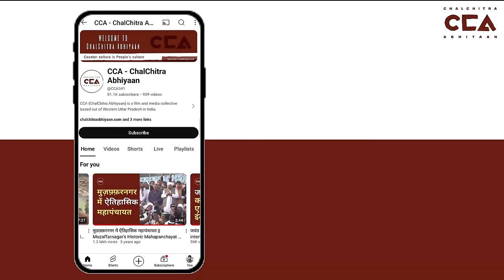यूपी में राजपूतों की पंचायत ने हिला दिया बीजेपी को || Rajput Panchayat has shaken BJP - CCA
देश में लोकसभा चुनाव के चलते राजपूतों ने सहारनपुर ज़िले के ननौता में राजपुत समाज ने एक महापंचायत की। जिसमें राजपूत समाज की काफ़ी नाराज़गी दिखाई दे रही हैं।
राजपुत समाज का कहना है कि जो प्रत्याशी बीजेपी के प्रत्याशी को हरा रहा है राजपूत समाज उसको वोट देगा।

Due to the Lok Sabha elections, the Rajput community in Nanauta of Saharanpur district held a grand council, showing significant discontent. The Rajput community says that any candidate who defeats the BJP candidate will receive their vote.

Crew - shakib yaamen rangrezz, mohd Savez Chauhan